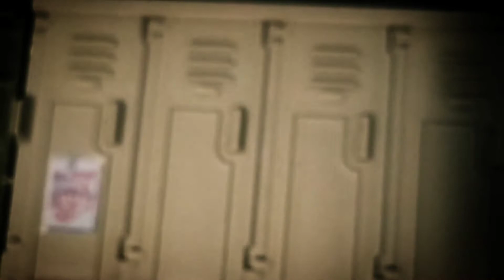Sgt Slaughter vs Nemesis Enforcer re-cap & Macho-Monkey Wrench promo!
Welcome to the Slaughterhouse!

It's time for Action! Yo Joe! Full Force!

A Slaughterhouse Toybox Video

Videos are not intended for kids.